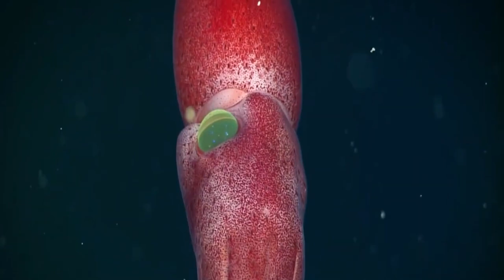Top 10 New Animal Discoveries | Most Recently Discovered Species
Searching for top 10 new animal discoveries? Which are some most recent animal species that discovered?
Hey guys! Welcome to Facts and Stories and in today’s video, we will explore top 10 new species of animals recently discovered.
Throughout our planet, there is abundant life. Much of what is alive today did not exist during various stages of Earth's structural history, which occurred over billions of years. The diversity of life on Earth has been drastically affected due to tectonic plate movements, cold ages, and meteor impacts. Literally millions of distinct species inhabit the planet.
Every year, scientists discover dozens of new animal species in remote corners of the globe. Researchers have been studying the lifestyles, diets, and environments of numerous species that have never been seen or read about by scientists before. This includes the discovery of new subspecies of previously known animals.
The study of how to classify and catalogue species remains as active as ever in the modern era. The animal life that has been quietly coexisting with us for decades would astound you. Here are ten species that have been discovered in the last few years, yet which nevertheless surprise us immensely.
▶️ List of newly discovered animals species:
10. Synapturanus Danta
9. Sceloporus Huichol
8. Lamarckdromia Beagle
7. Otus Bikegila
6. Atolla Reynoldsi
5. Luminous Lump of Spaghetti
4. Sunbird
3. Weird-Eyed Strawberry Squid
2. Alien Shopping Bag
1. Gummy Squirrel